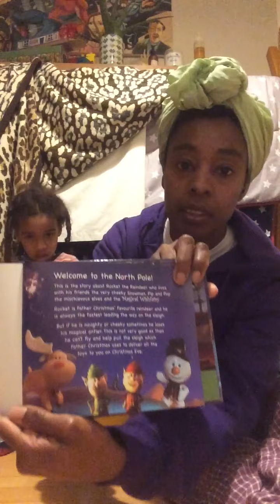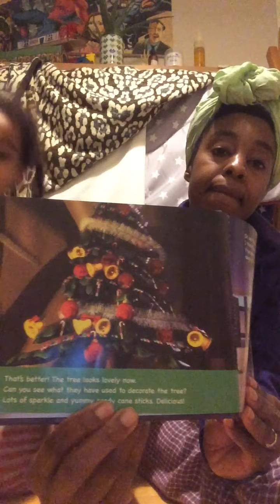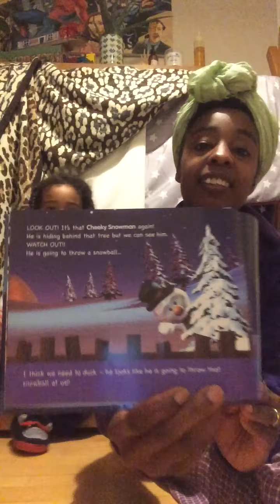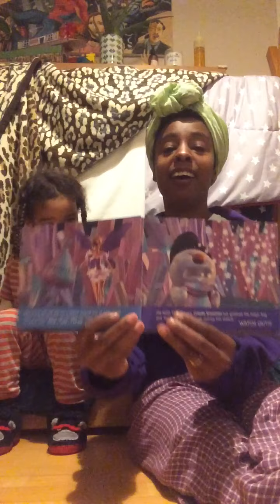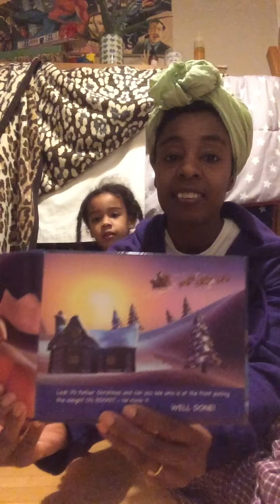Storytelling with Jaya “ the missing antlers” session 28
If you would like to see more of what the golborne champions deliver to our community please check out or socials,  if you watch our content help us to continue funding more projects by viewing, liking and subscribing.
Tell us what you’d like to see more of. comment in the comments box

http://